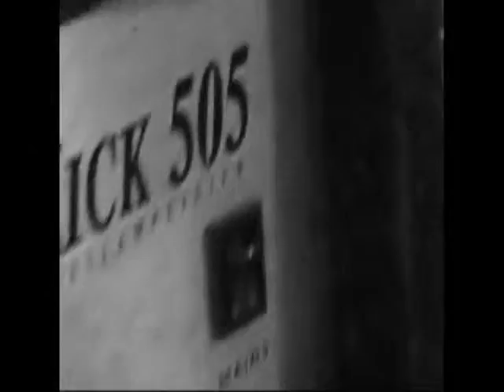I DAM - The Send-off - The Downers (2008) - Parte 2/4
Documentário dirigido por Oussama El Ghaouri.